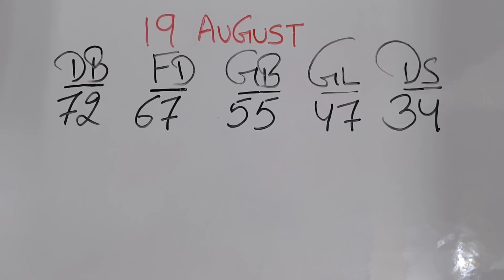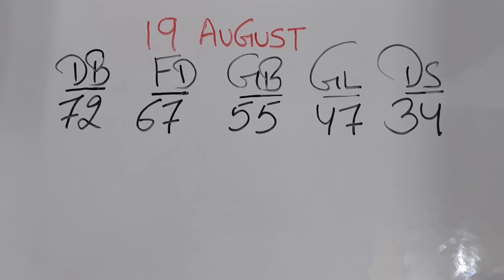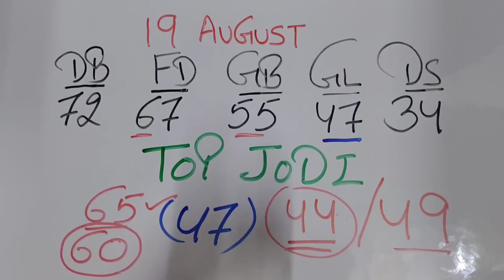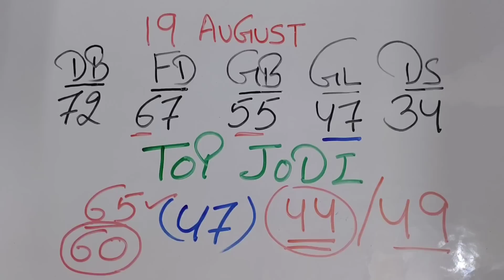August 19, 2023, दिसावर 34 के बाद, आज की बेस्ट जोड़ियां, लोकेशन के साथ